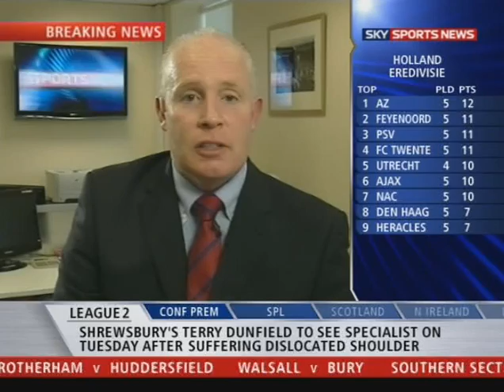Turner Signs Breaking News